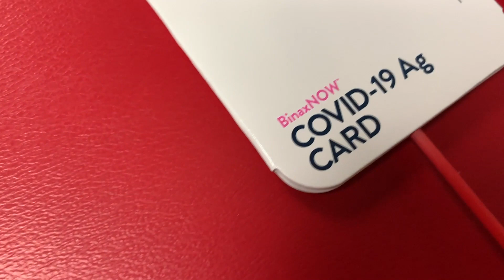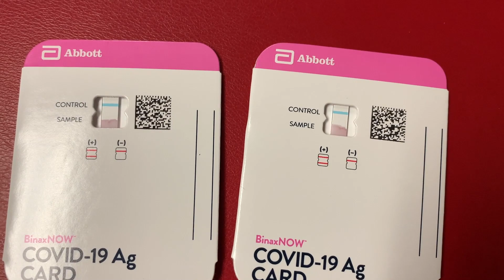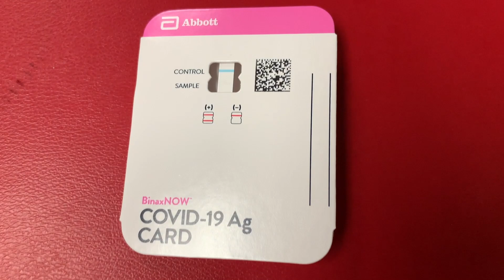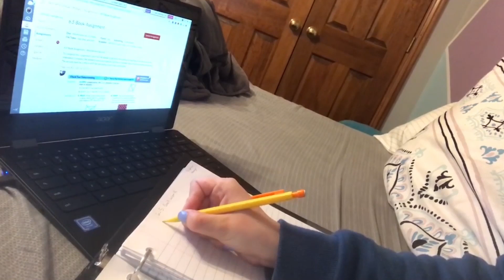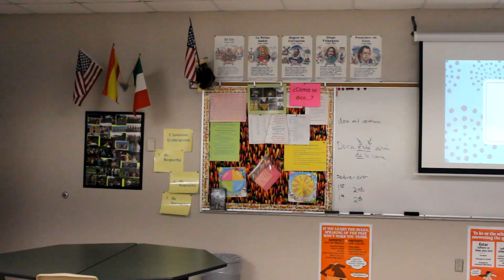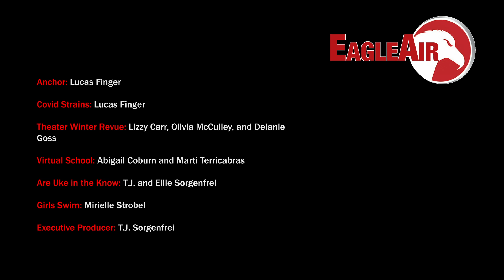Eagle Air Episode 6, Jan. 22, 2021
This episode of EagleAir TV offers a local look at the latest with COVID-19 variants and vaccine options. Also, the Nixa High School Theatre Department adjusts to precautions with its winter show. Online learning presents benefits and drawbacks and the Lady Eagles Swim team focuses on success. Finally, T.J. Sorgenfrei surveys students about their new year's resolutions.